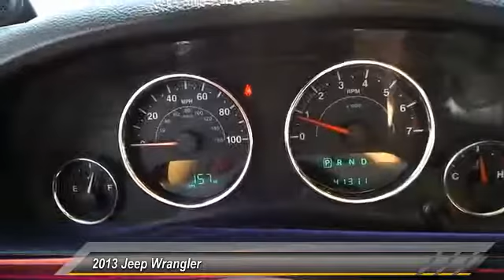2013 Jeep Wrangler Midland Texas DL514620T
2013 Jeep Wrangler 4WD 2dr Sport

ONLY 41,238 Miles! 4x4,24B CUSTOMER PREFERRED ORDER SELECTIO... CD Player, iPod/MP3 Input, SIRIUSXM SATELLITE RADIO, 3.6L SMPI 24V VVT V6 ENGINE, 5-SPEED AUTOMATIC TRANSMISSION, BLACK 3-PIECE HARD TOP, AIR CONDITIONING SEE MORE! KEY FEATURES INCLUDE 4x4, iPod/MP3 Input, CD Player. MP3 Player, Steering Wheel Controls, Rollover Protection System, Electronic Stability Control, Bucket Seats. OPTION PACKAGES 5-SPEED AUTOMATIC TRANSMISSION hill-descent control, tip start, BLACK 3-PIECE HARD TOP freedom panel storage bag, rear window defroster, rear window wiper w/washer, tinted rear windows, AIR CONDITIONING, SIRIUSXM SATELLITE RADIO, 24B CUSTOMER PREFERRED ORDER SELECTION PKG 3.6L V6 engine, 5-speed auto trans, 3.6L SMPI 24V VVT V6 ENGINE (STD). EXPERTS ARE SAYING CarAndDriver.com's review says The iconic Wrangler remains the quintessential go-anywhere Jeep but now features a semblance of on-road comfort.. AutoCheck One Owner MORE ABOUT US At All American Chevrolet of Midland, our inventory includes the popular Chevy Cruze, the versatile Chevy Suburban and the powerful Chevy Silverado pickup truck. All American Chevrolet of Midland also has GM Certified Used Vehicles, vehicles that meet GM's demanding standards for quality and pass a meticulous certification process. Plus TT&L and fees. Price contains all applicable dealer incentives and non-limited factory rebates. You may qualify for additional rebates; see dealer for details.